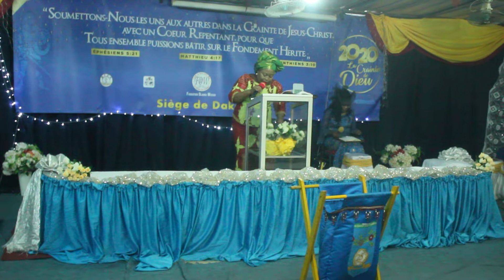Message de la messagère de Christ Rose Mafta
La journée du 8 mars 2020